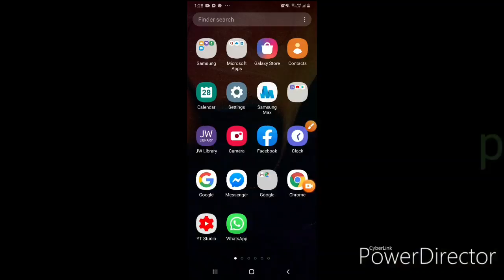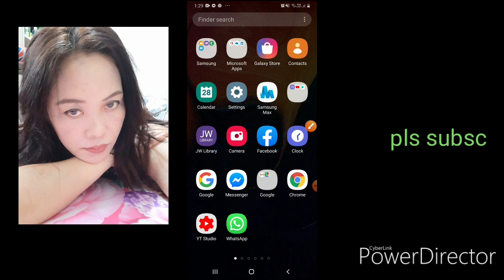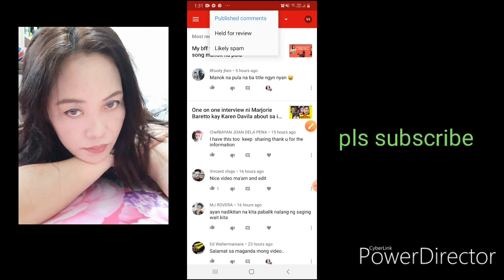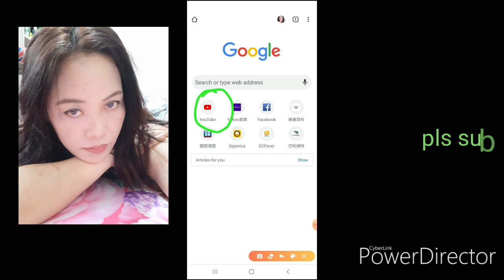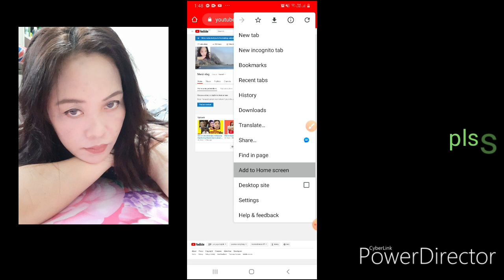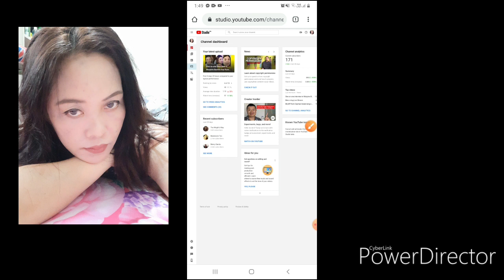Saan mahahanap ang mga spam comments sa YTstudio at Google crome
Spam comments in ytstudio and Google Google crome